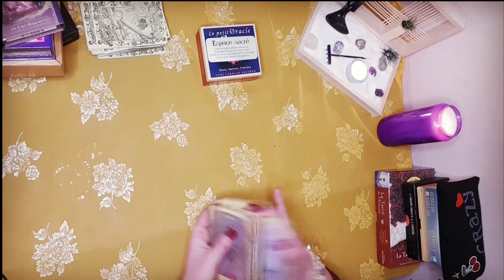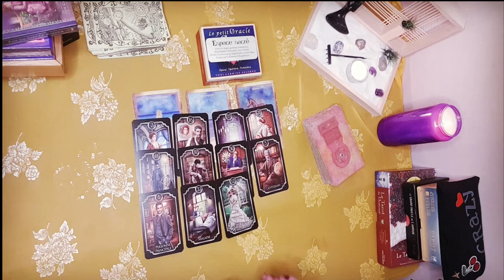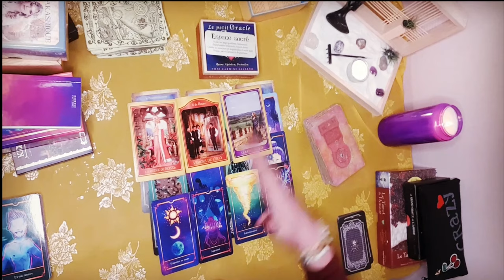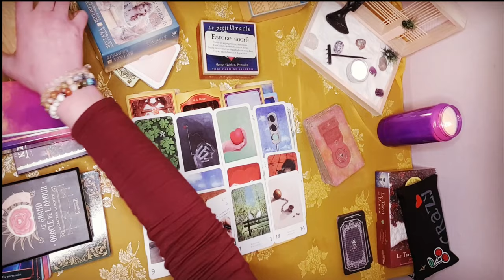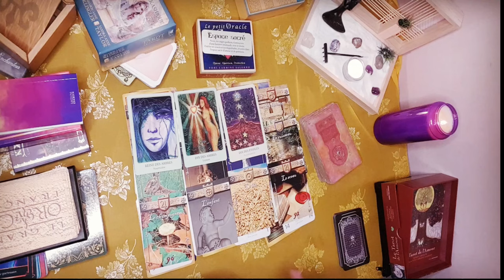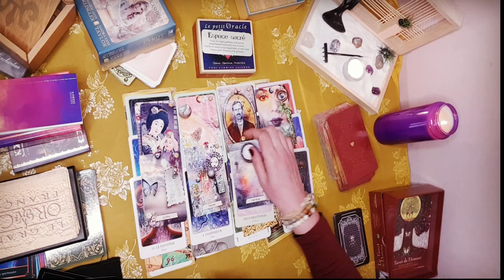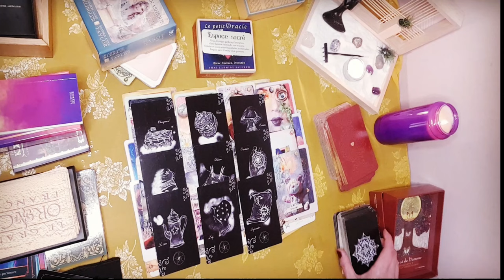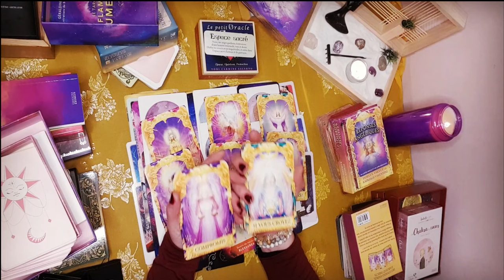Lemessagedelarose 🌹Remerciez cette goutte d'eau 💧 qui fait déborder le vase 🙏 Libération à venir 🕊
Bonjour, Bonsoir,

Voici une guidance 🙏 qui vous permettra  de percevoir les évènements qui arrivent à vous .
Prenez  uniquement  les informations  qui résonnent en vous 👌

Cette vidéo est intemporelle,  le moment où vous regardez cette vidéo n'est pas un hasard , laissez vous porter 🙏🎁

J'espère que cette vidéo pourra vous aider à renouer avec la meilleure version de vous même  et à anticiper les évènements avec sérénité  !🔥🥰

Chaque jour que nous vivons est un apprentissage  , il est important d'être bienveillant envers vous même 🙏 et de reconnaitre chacun de vos pas , chacune de vos progressions .👊

Les oracles utilisés sont présentés dans la vidéo .

Croyez en vous , prenez soin de vous et à bientôt pour de nouvelles vidéos ! 🎥🔮

"Que toutes les personnes qui visitent ma chaine soient accueillies avec amour et bienveillance ❤💕.

Que toutes les énergies vous guident vers la réalisation de vos souhaits les plus précieux dans la matière🙏🙏🙏

Que toutes les intentions posées sur ma chaine "Rose Dhia Inspiration guidance et oracles" soient
lumineuses et bienveillantes 🕊🙏

Que toutes les  intentions négatives de jalousie , rivalité ou malveillance soient transmutées en amour ...
par la grâce du Très Haut 🤲🙏
Qu'il en soit ainsi 🤲🙏